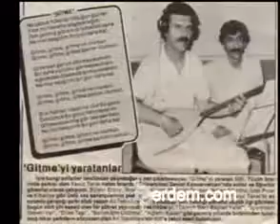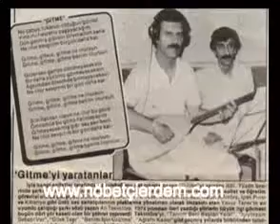yavuz taner ölesim geldi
arabessk